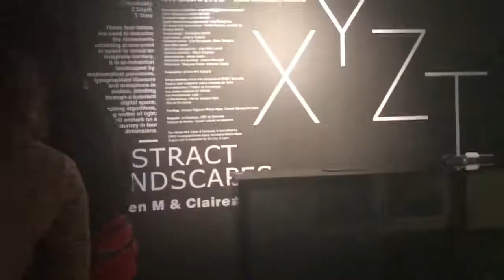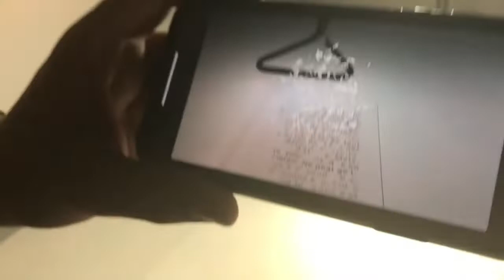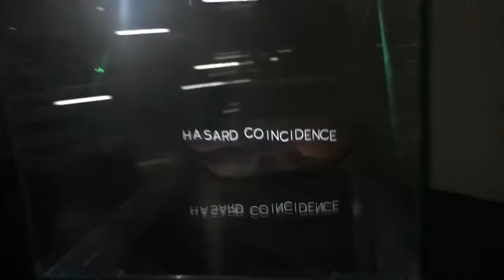Miami Art Tech House | Vlog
I make these videos for you all! keep doing you & don't let anyone dim your shine!

This is a night out with my friend & I.
A quick view of a beautiful art museum, I wanted to share this memorable experience with all of you .
Love, Bee.